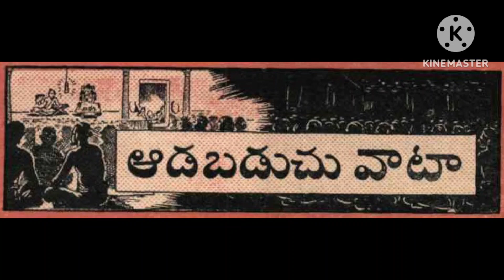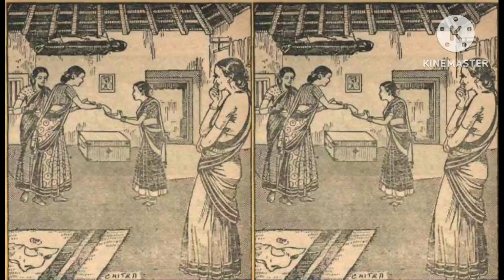ఆడబడుచు వాటా (Aadabaduchu vaata) చందమామ ఫేబ్రవరి 1952/Chandamama February 1952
Chandamama February 1952

# Chandamama kathalu
# Telugu audio stories
# Balamitra kathalu
# Bethala kathalu
# Telugu stories
# chandamama serials
# Bujjayi kathalu
# Bommarillu kathalu